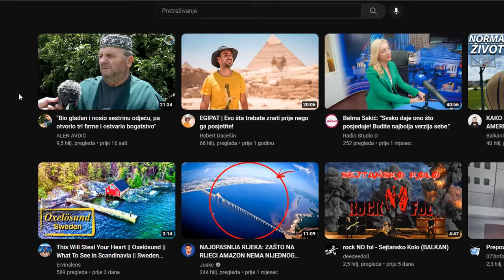NA TRAKTORSKOM DERNEKU pronašli ŠPIJUNA I JNA GRAH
ĆEHAJE B.B,
Srebrenik 75350